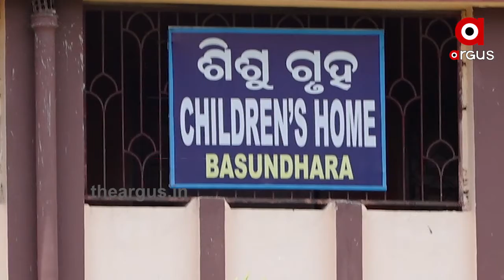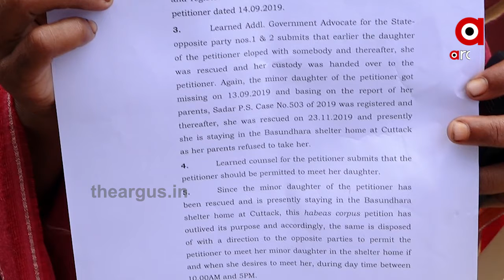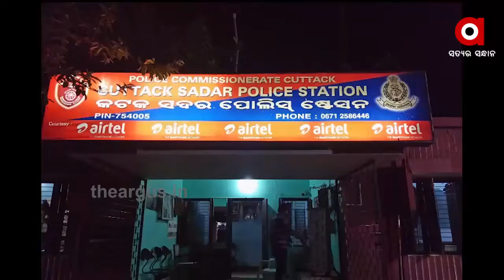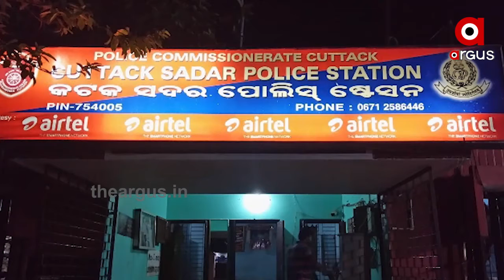ପୋଲିସ ଜିମା ଦେଇଥିବା ଝିଅ କୁଆଡେ ଗଲା | SelterHome Missing Girl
ପୋଲିସ ଜିମା ଦେଇଥିବା ଝିଅ କୁଆଡେ ଗଲା. ବାପା ମାଆଙ୍କୁ ଜବାବ ଦେଇପାରୁନାହାଁନ୍ତି ବସୁନ୍ଦରା ସେଲଟର୍ ହୋମ୍ କର୍ତ୍ତୃପକ୍ଷ... CWC ର କାର୍ଯ୍ୟଶୈଳୀକୁ ନେଇ ଉଠିଲା ପ୍ରଶ୍ନ.